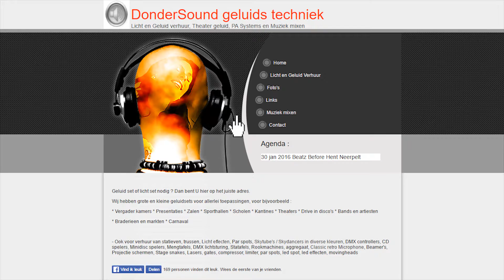DJ Verhoeven - Musical Breakfast (Official Video)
This is the official videoclip of 'Musical Breakfast' by DJ Verhoeven.